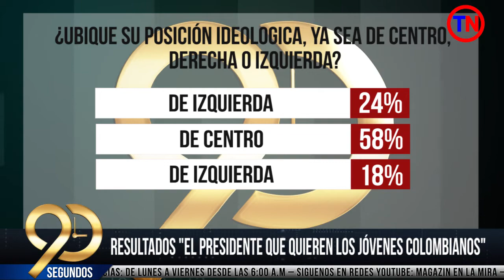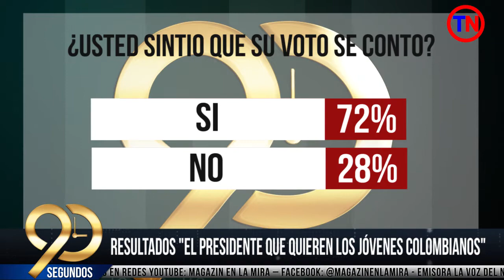Celebración de los 61 años y acreditación de la Unipamplona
90Segundos Martes 30 de Noviembre

Con Fredy Fernando Parada Temas:

1. Celebración de los 61 años y acreditación de la Unipamplona
2. Resultados "El presidente que quieren los jóvenes colombianos"
3. ¿Le agradaría el ingreso de Oscar Iván Zuluaga a la Coalición de la Experiencia?
4. Fernando Álvarez se mueve para el Senado